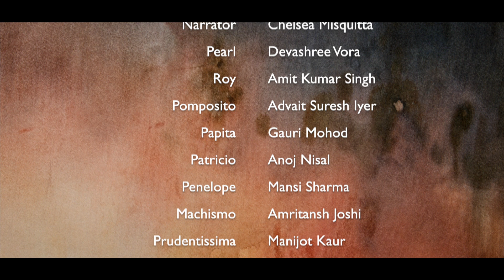Part 2 | The Pearl | A Musical | SSU | Written & Directed by Cyril Desbruslais SJ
SSU Presents "The Pearl" | A Musical
Written & Directed by Cyril Desbruslais SJ
In aid of Badlaav Social Reform Foundation

Video by iPlus Media Solutions, Pune